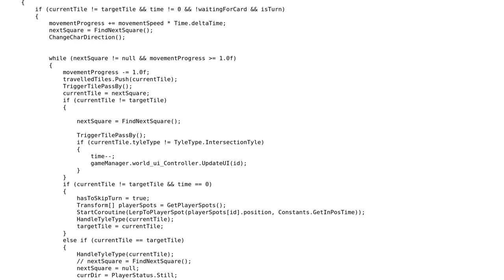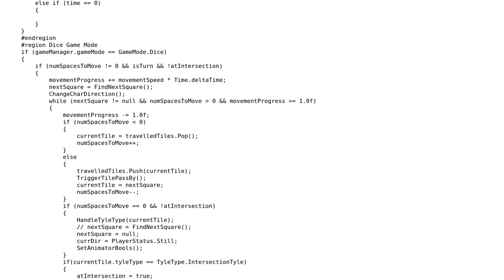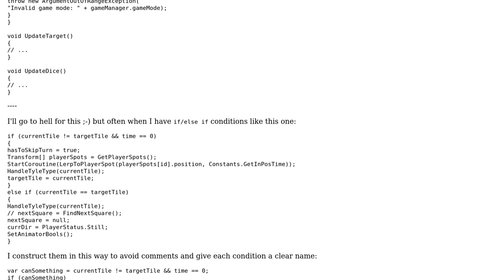Moving a player around a board, by choice and by chance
With thanks & praise to God, and with thanks to the many people who have made this project possible! | Content (except music & images) licensed under CC BY-SA | Music | Images & others | With thanks to user Uri Popov user t3chb0t user forsvarir and the Stack Exchange Network Trademarks are property of their respective owners. You are responsible for your own actions.